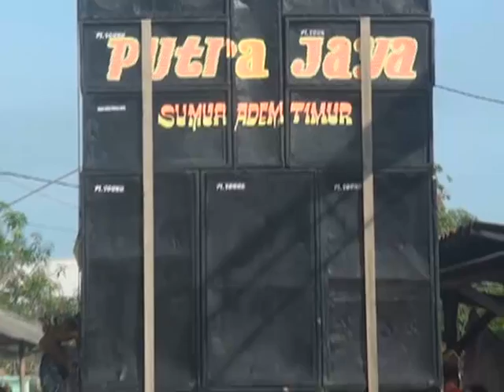PANORAMA PUTRA JAYA -RAMA PRO-LIVE BOGEG 11 JULI 2016